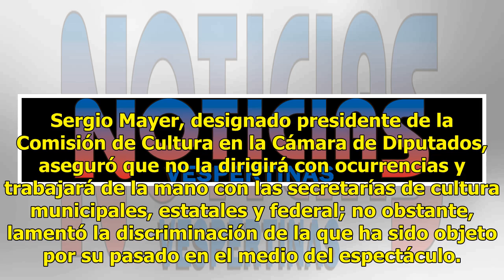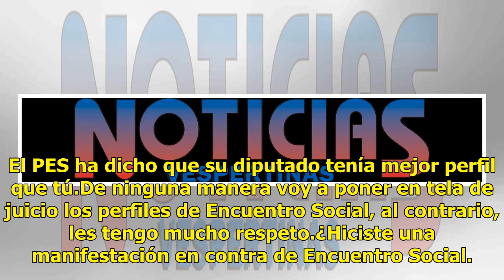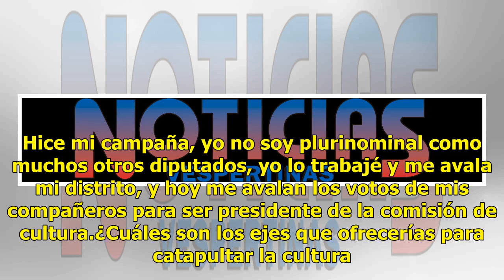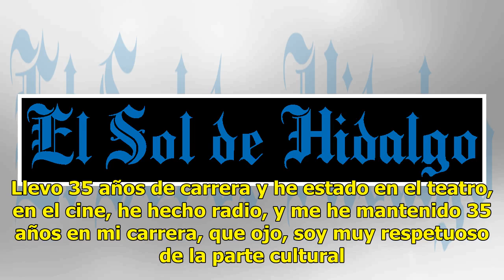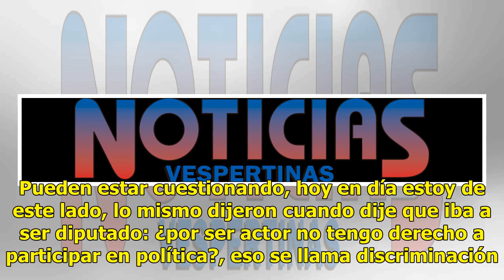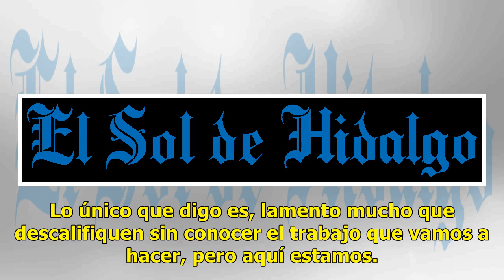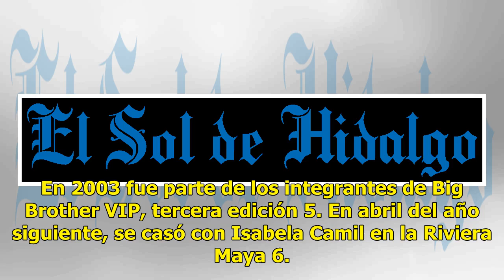[Video] Por ser actor me discriminan en la política pero no legislaré con ocurrencias: Sergio Mayer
Sergio Mayer, designado presidente de la Comisión de Cultura en la Cámara de Diputados, aseguró que no la dirigirá con ocurrencias y trabajará de la mano con las secretarías de cultura municipales, estatales y federal; no obstante, lamentó la discriminación de la que ha sido objeto por su pasado en ...